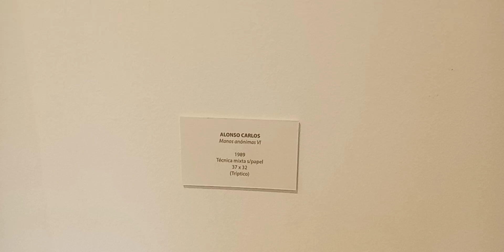arte + crítica social